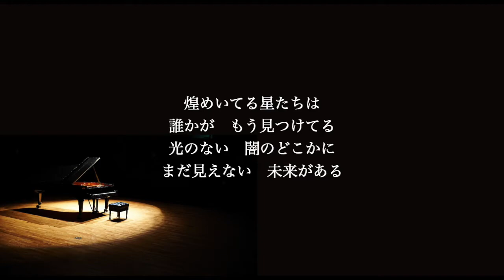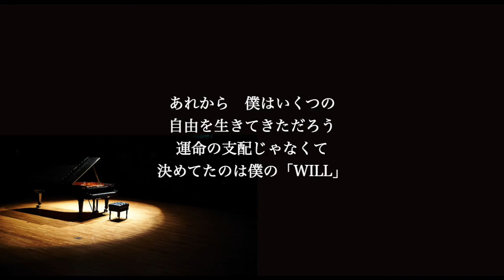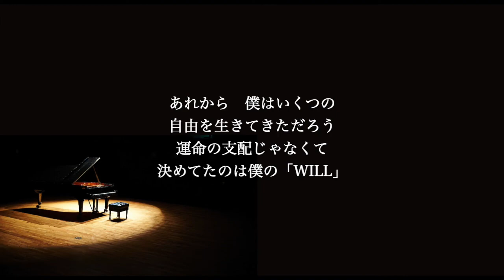【ピアノ伴奏カラオケ】WILL / 中島美嘉【原曲キー】